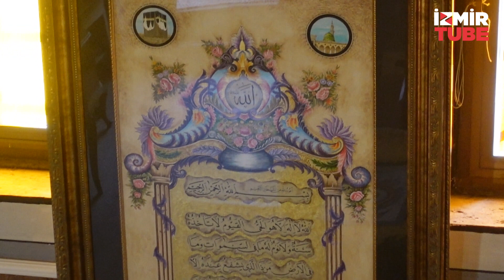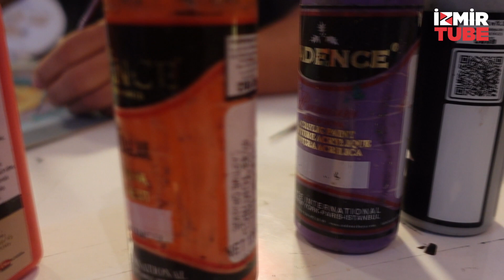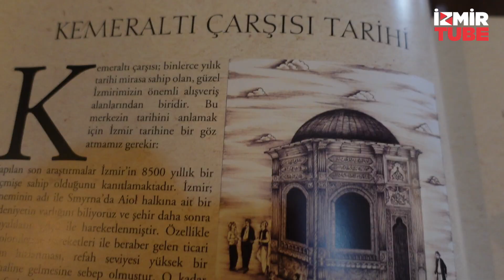Yaşayan Kemeraltı - İran Kökenli Arya Kamalı 30 Yıldır İzmir'i Minyatürlerle Anlatıyor